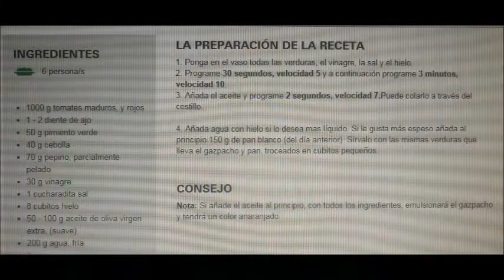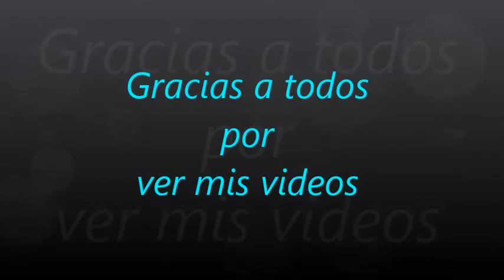3104.- '' Gazpacho Andaluz '' ( TM5 )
'' Gazpacho Andaluz '' ( TM5 )